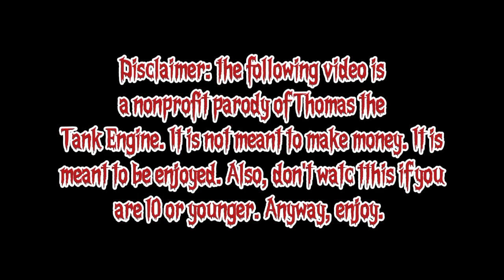Scaredy Engines Comedic Redub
So, this project has a bit of a history. So back when I had my old channel, I wanted to do a Comedic redub of "Percy's Ghostly Trick" inspired by the Thomas parody videos of the 2000. But I quickly lost interest in doing that, and so it was canceled. Then back in 2020, I write another Comedic Redub script, this time for the season six episode, "Scaredy Engines." But again, I lost interest. And so, it's just been sitting in my Google Docs app for years until I rediscovered it and rewrote it a little bit to fit my new sense of humor. This is the end result. I hope you enjoy, and thank you to all who voiced a character in it.

Credits given at the end of the video.

No rude, mean, or pornographic comments or else your comment will be removed. Violate this rule too much, and you will be blocked.

This redub is rated PG-13 for language.

Have to say fuck so I can keep my comments!!!